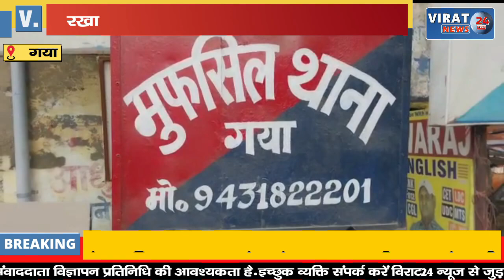पुलिस कार्यवाही करती तो शायद आज जिन्दा होती युवती ! कौन है जिम्मेदार पुलिस या ससुराल वाले ?